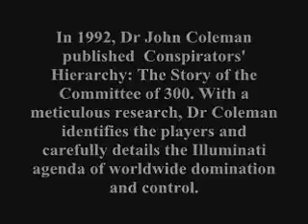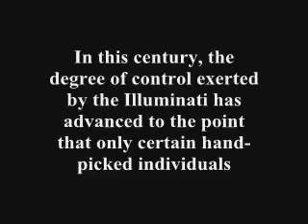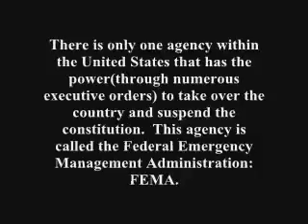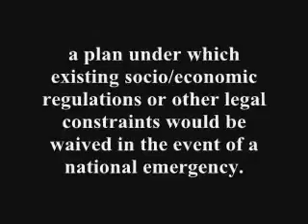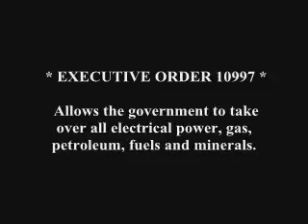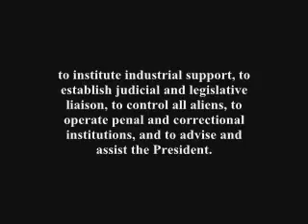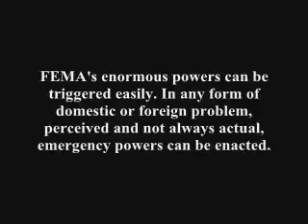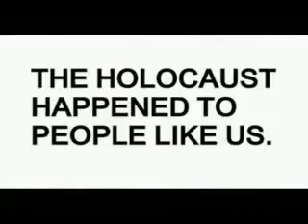TRUTH about FEMA camp